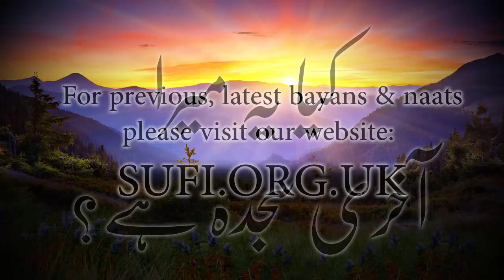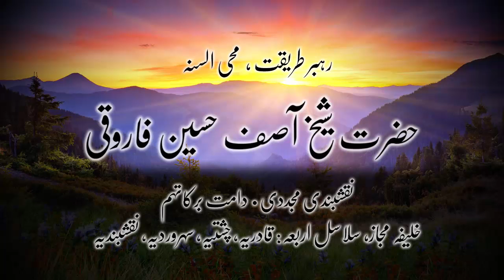کلپس کیا یہ میرا آخری سجدہ ہے؟ - حضرت شیخ آصف حسین فاروقی نقشبندی یوکے